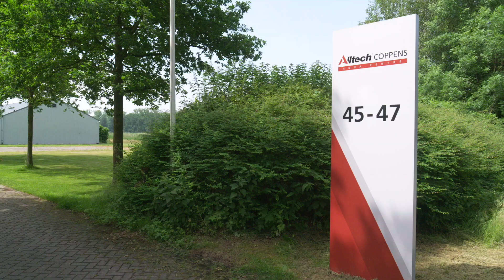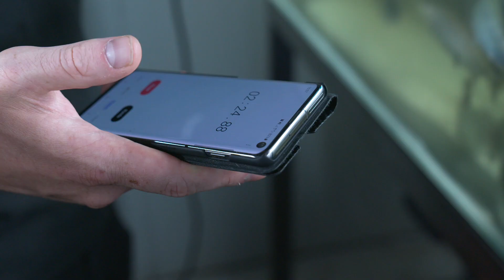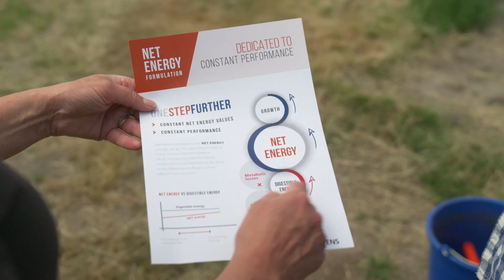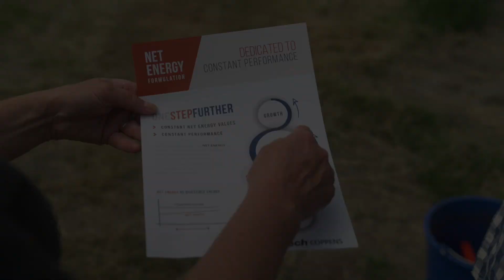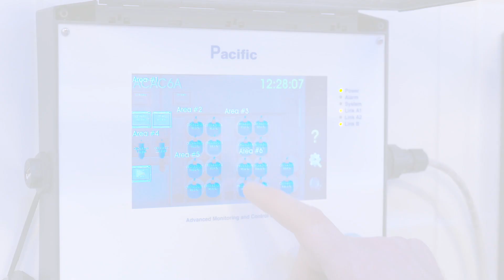4 Pillars of Excellence in fish nutrition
Palatability, Performance, Pollution Control & Planet. All of the research that we do here at the Alltech Coppens Aqua Centre has to fall under all of those categories. By doing that, we ensure that the research that is performed is applicable both to our feed formulation and also to the needs of our customers in order to develop the feeds of the future to suit every farming environment.

Want to know more? Register for the official opening of the new research expansion of the Alltech Coppens Aqua Centre and learn more about how it will benefit you and your farm.